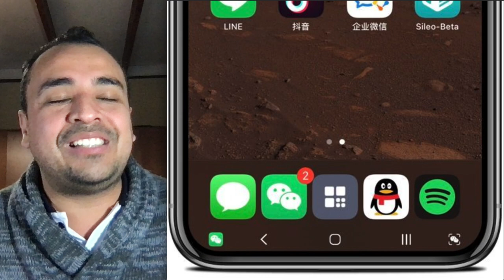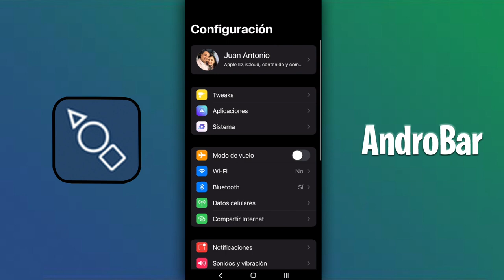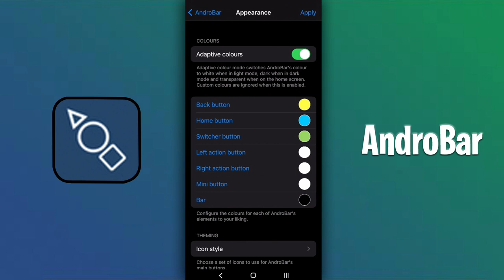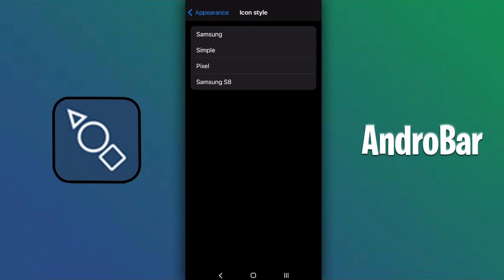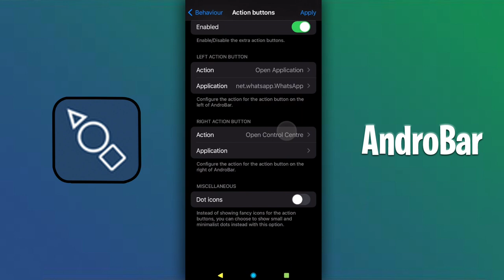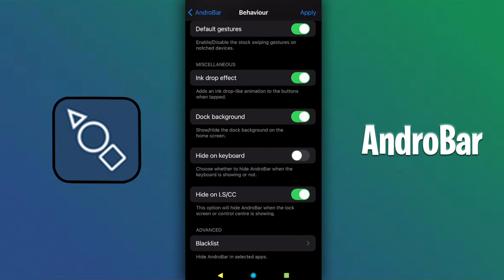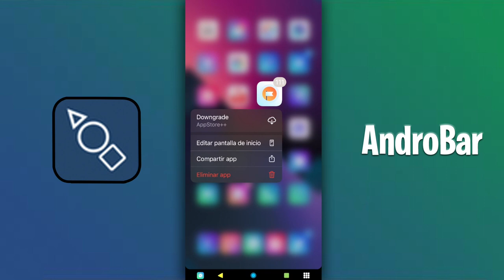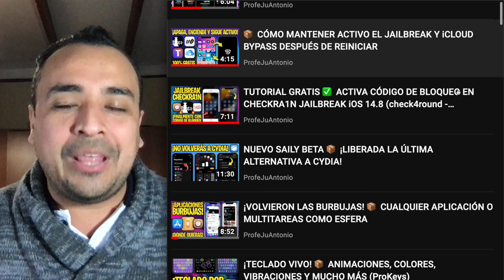📦 ANDROID BAR EN iOS CON APLICACIONES Y MÁS FUNCIONES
· Repo: Packix